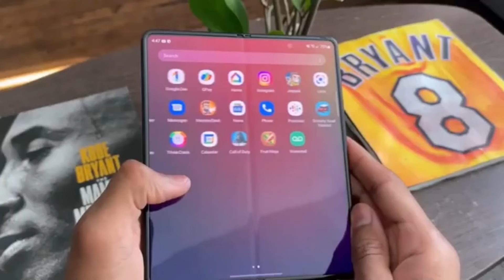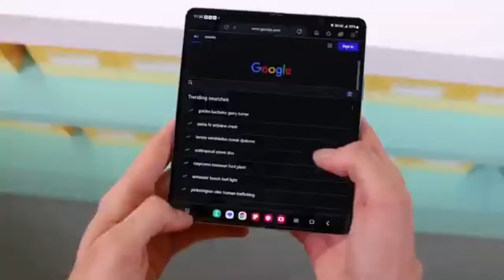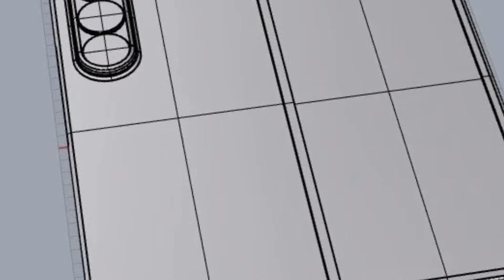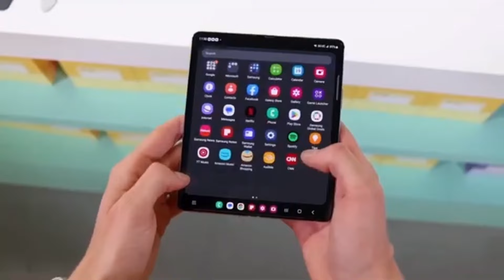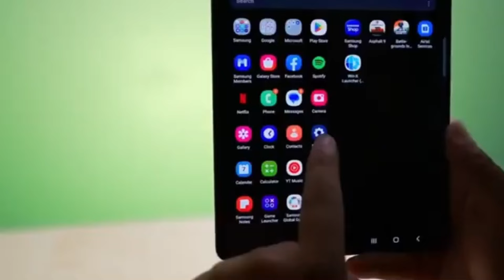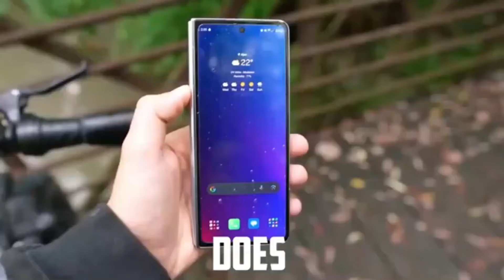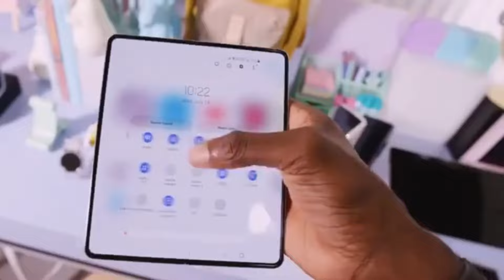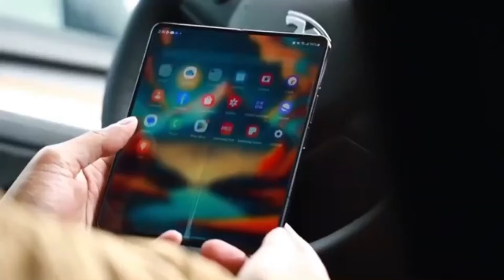Samsung Galaxy Z Fold 6 - GALAXY UNPACKED OFFICIAL TEASER!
Check out the official teaser for the next Galaxy Unpacked event! It reveals the launch date and more exciting details.

Ae you excited about the Samsung Galaxy Z Fold 6?

PEACE!!